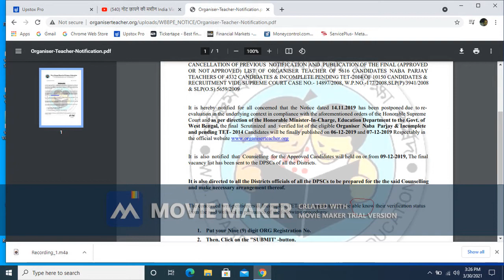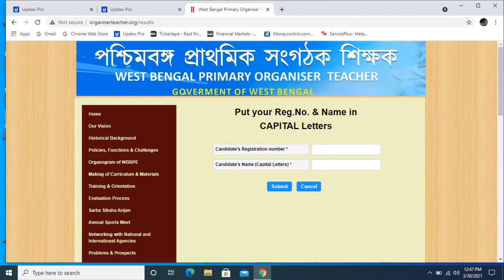Knowledge & Entertainment Ghosh Marvel Studios' Avengers: Infinity War Official Trailer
Dear friends, I am Amit Ghosh. you are well come to my YouTube channel" Knowledge & Entertainment Ghosh" .Main intention to open my YouTube channel to give you various types of entertainment like dance comics etc. & some knowledge of various fields like education Income Tax  GST and other knowledge with tutorial classes also. In this video I stated about organiser teacher of West Bengal.